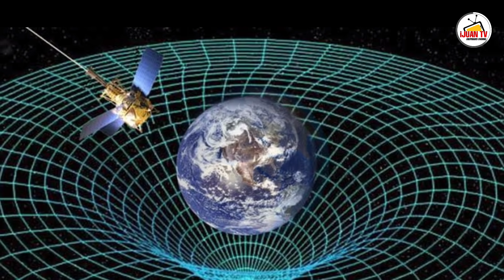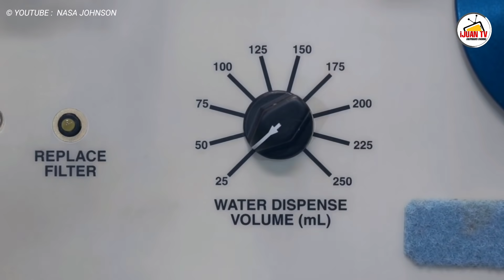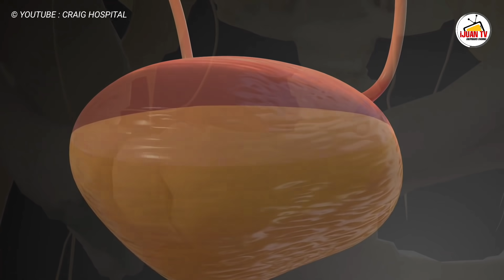GANITO PALA ANG BUHAY NG MGA ASTRONAUT SA SPACE | HOW ASTRONAUT LIVE IN SPACE | iJUANTV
Ang gravity ay isang natural phenomemon kung saan ang lahat ng mga bagay na may mass o energy kabilang ang mga planeta, bituin, kalawakan, o kahit liwanag-ay dinadala patungo sa isa't isa. Sa mundo, ang gravity ay nagbibigay ng timbang sa mga pisikal na bagay, at dahil kakaunti lamang ang meron nito sa space na tinatawag na microgravity ayat lumulutang ang mga bagay bagay, kayat sa video na ito ay pag uusapan natin ang pang araw araw na buhay ng mga astronaut . Siguradong siksik sa kaalaman, at kakaibang trivia tungkol sa mga astronaut ang ihahatid namin sa inyo, mula sa kung paano sila maligo, kumain, dumumi, maging ang pag utot ay hindi pala basta basta, kaya tara na sa kakaibang mundo ng mga astronaut dito lang sa ijuantv

how astronaut live in space
astronaut
astronaut in space
paano kumain ang mga astronaut
how astronaut eat
how astronaut drink
how astronaut drink water
how astronaut sleep
paano uminon ang mga astronaut
buhay ng astronaut
astronaut sa kalawakan
space station
astronaut in space station
astronaut trivia
gravity in space
microgravity
microgravity in space
astronaut gravity
gravity astronaut
astronaut life
pano uminom ang astronaut
pano kumain ang astronaut
how astronaut sleep